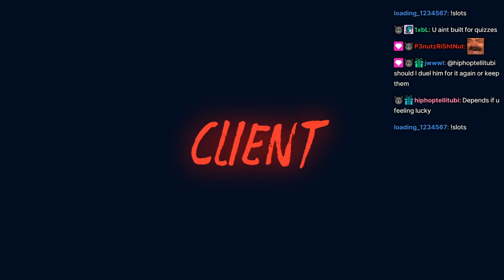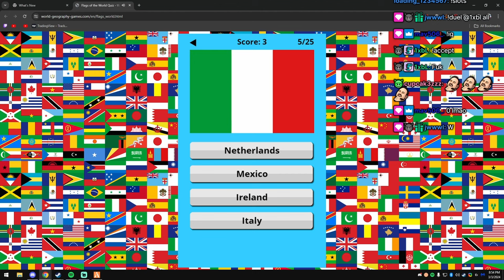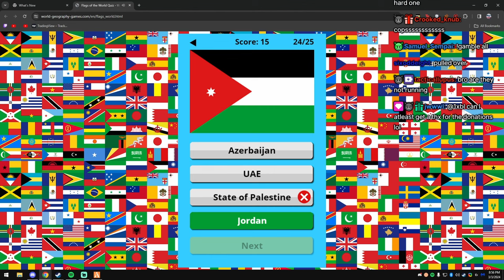Client Tries The Guess The Flag Quiz | NoPixel 4.0 | GTA | CG